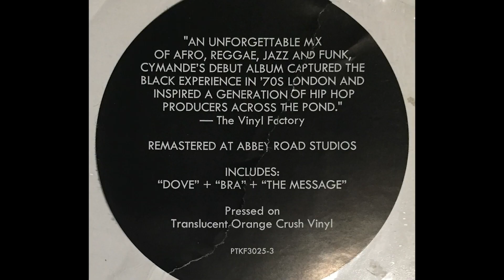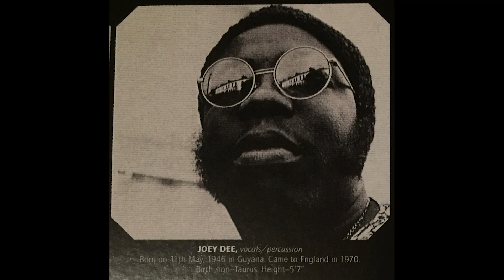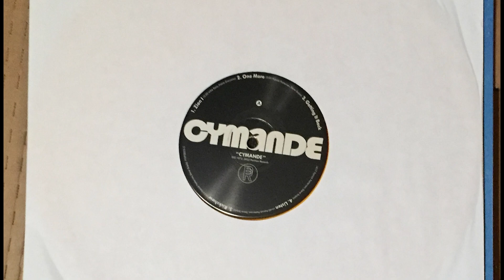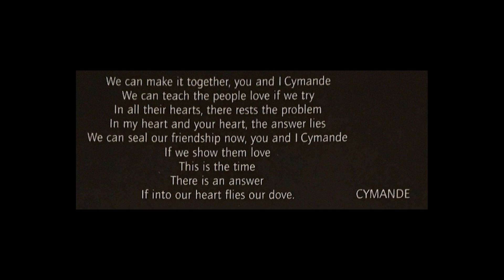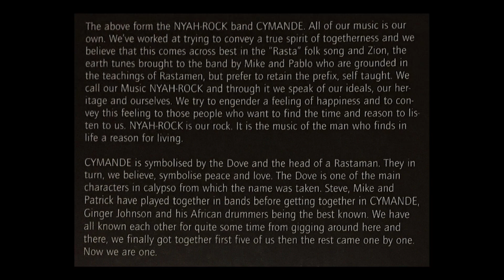CYMANDE - 'Getting It Back'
from the remastered and reissued version released by Partisan Records